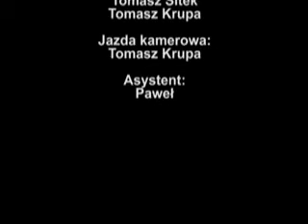List do Boga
ZAPRASZAMY DO KOMENTOWANIA :)
miejsca akcji:
-tereny wodr w Boguchwale
-baseny kąpielowe w Boguchwale
-Bar Mojito w Boguchwale